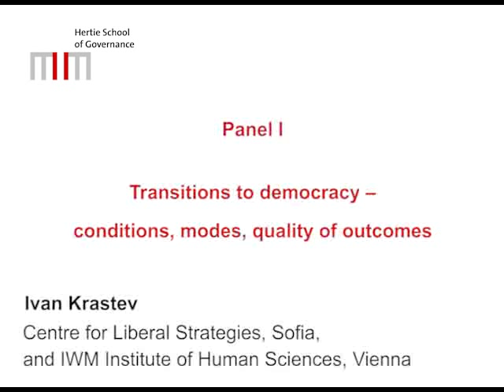Ivan Krastev | Centre for Liberal Strategies, Sofia, and IWM Institute of Human Sciences, Vienna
Panel One | Transitions to democracy - conditions, modes, quality of outcomes

Chair: Micheline Ishay, University of Denver, and Khalifa University, Abu Dhabi
Stephen Holmes, New York University School of Law
Jacques Rupnik, Sciences Po, Paris

Liberal Democracy in Hard Times: Transitions, Dilemmas, and Innovations | Symposium in Honour of Claus Offe

Join the offesymposium discussion on twitter.